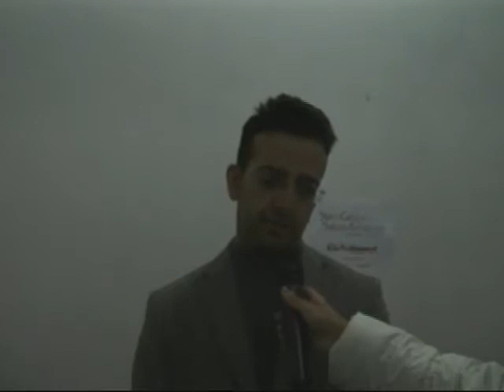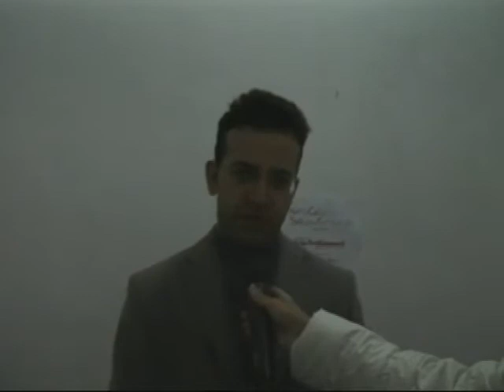Santa Venerina. Giovediamoci, incontri culturali